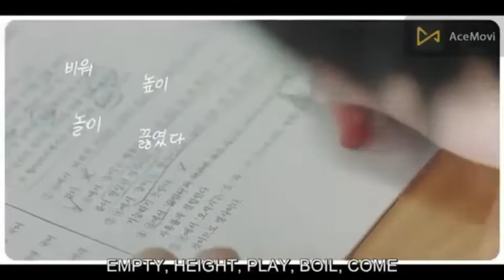No excuses🙅🏼‍♀️Study & Work motivation (Kdrama-Cdrama)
🧠song name : Royalty _ egzod & maestro chives